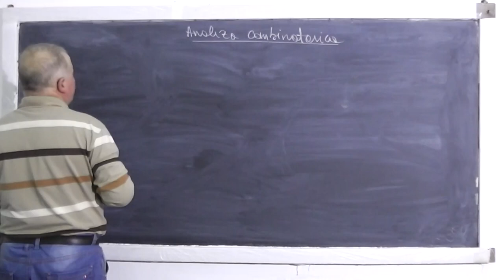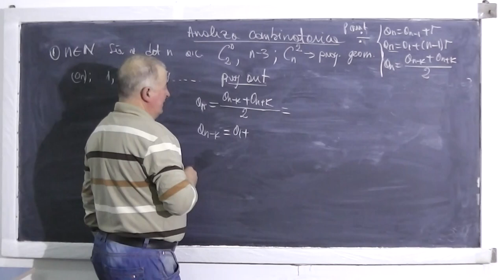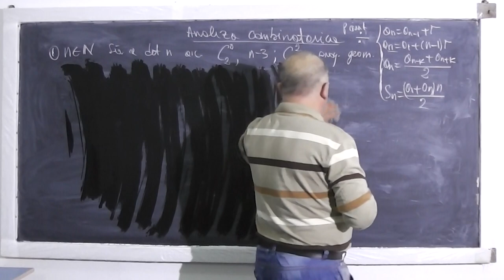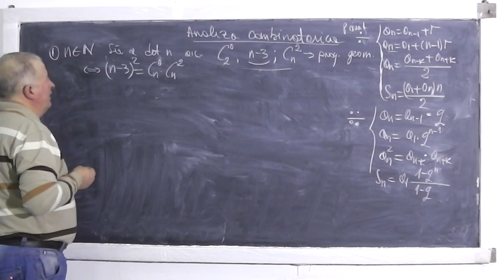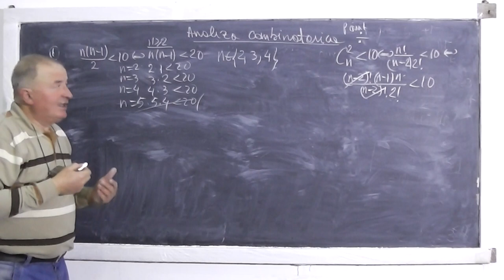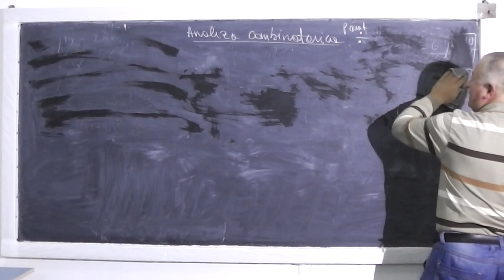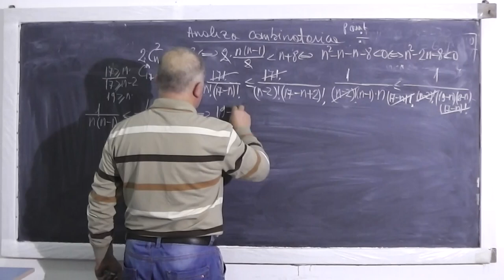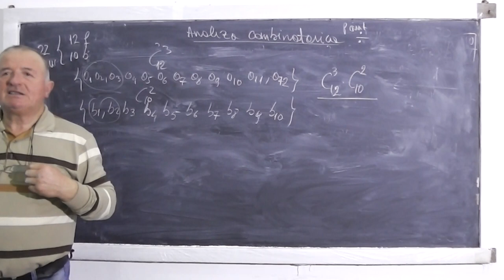Lectia 370 - Analiza combinatorica - Aplicatii - Tema pentru a doua zi la matematica - Clasa 10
- In aceasta lectie de matematica ne ocupam de tema pentru a doua zi la clasa a X-a si rezolvam o serie de exercitii si probleme de analiza combinatorica (permutari, aranjamanete, combinari). Discutam si despre progresii si sume. Daca lectia va este utila, as aprecia un Share sau Like